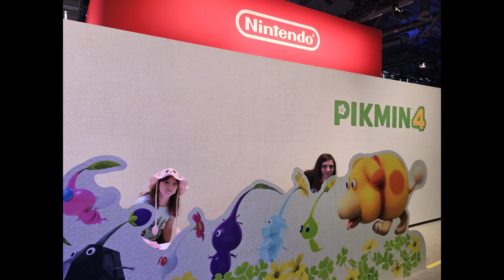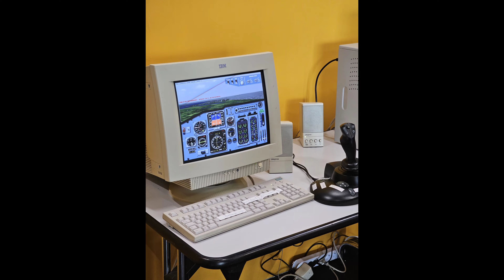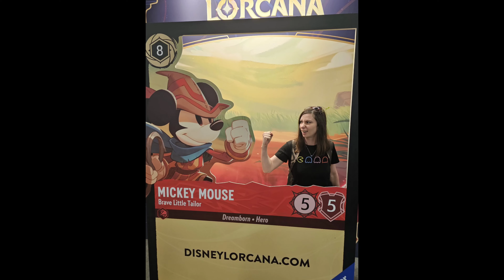Gamescom Cologne 2023